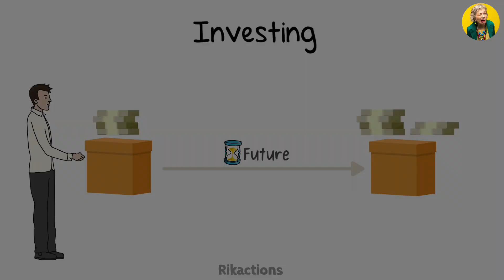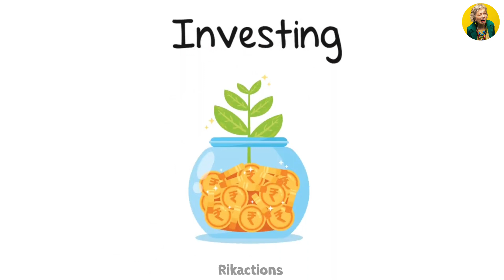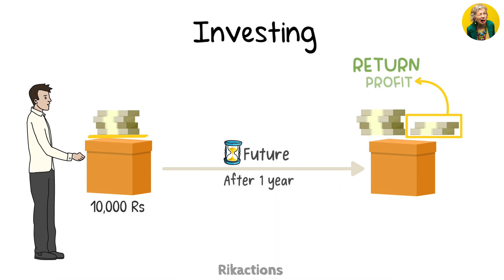Investment মানে কি? What Is Investing? Stock Marker For Beginners 🤑💸💰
আমার চ্যানেল "Rikactions" তে আপনাদের সকলকে স্বাগতম! এখানে আমি অবস্থান করি বিনিয়োগ সম্পর্কে বিস্তারিত আলোচনা করতে। বিনিয়োগ কি, কেন, এবং কিভাবে শুরু করবেন - সবকিছুই এখানে আছে! আসুন সহযোগিতা করে সঠিক বিনিয়োগ সিদ্ধান্ত নেওয়ার পথে এগিয়ে যাই।

Welcome to Rikactions, your ultimate destination for insightful content on stock market and mutual fund investing. At Rikactions, we strive to empower viewers with the knowledge and strategies needed to navigate the dynamic world of finance confidently. Whether you're a beginner looking to take your first steps into investing or a seasoned trader seeking advanced techniques, our channel offers a wealth of valuable information, tips, and analysis to help you make informed decisions and achieve your financial goals.

ধন্যবাদ যে আপনি Rikactions চ্যানেলে আসেন। শেয়ার মার্কেট সম্পর্কে আমাদের ভিডিও দেখার জন্য আপনার কাছে ধন্যবাদ। আমরা আরও উপকারী তথ্য এবং পর্যাপ্ত সম্প্রদায় প্রদানের জন্য আপনাকে আমাদের চ্যানেলে আসার জন্য অনুরোধ করছি। ধন্যবাদ আর শুভ কামনা রইলো!